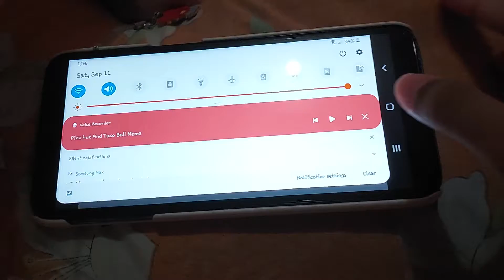my family in Gacha Life irl taco bell and pizza meme